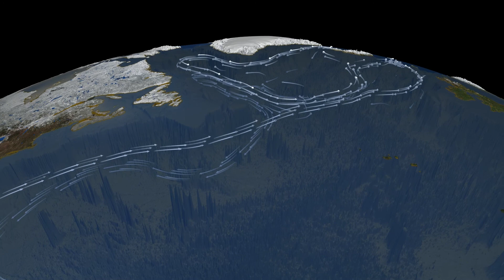La circulation thermohaline des océans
La circulation thermohaline constitue la circulation permanente de l’eau des océans. À l’origine de ce mouvement : les écarts de température et de salinité des masses d’eaux qui ont un effet sur leur densité. Les eaux refroidies et salées, plus denses, plongent et circulent de 1 à 3 km de profondeur. C’est ce qui se passe dans les hautes latitudes au niveau de la Norvège et du Groenland où le courant s’inverse. Sous les tropiques, elles se réchauffent et remontent à nouveau. Le nord de l’océan Atlantique est le siège de courants auquel participe le Gulf Stream. Ce courant chaud contribue à adoucir le climat européen.